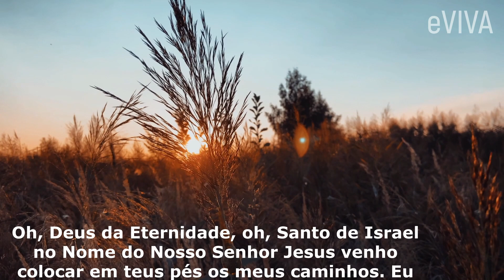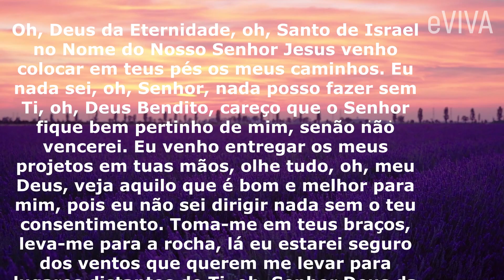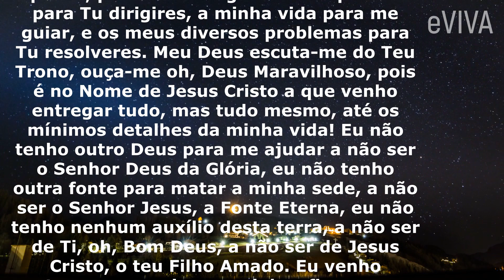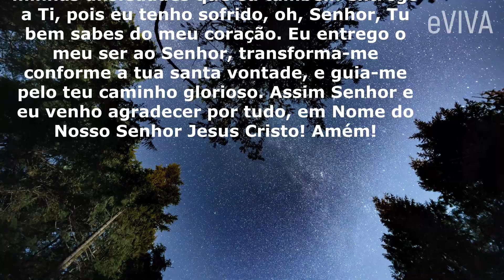DEUS TI CRIOU PARA VENCER! LINDA MENSAGEM DE REFLEXÃO DE VIDA E PODEROSA ORAÇÃO EVIVA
Quando Deus te criou ele te fez para ser um vencedor. Os planos de Deus para sua vida nunca poderão ser frustrados, basta você entregar sua vida a Ele.